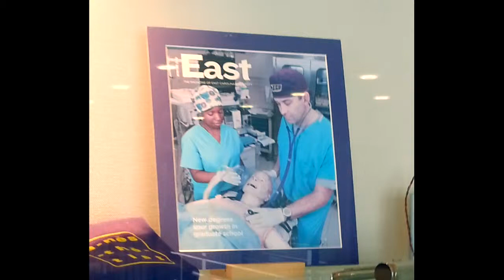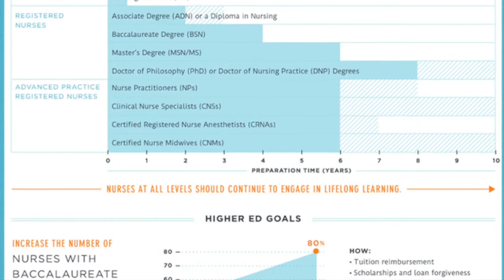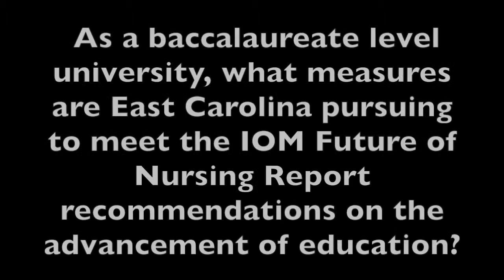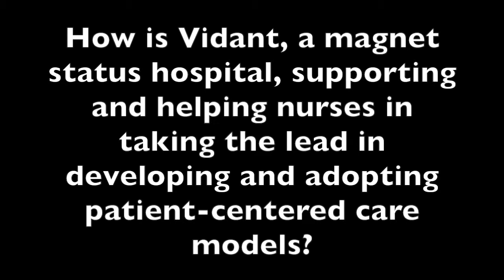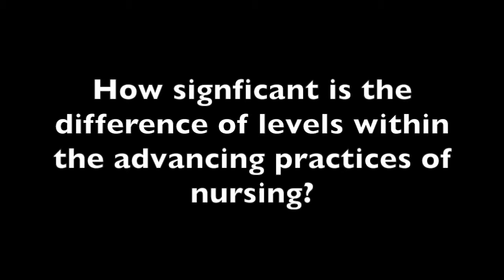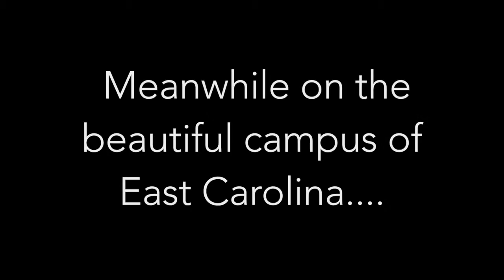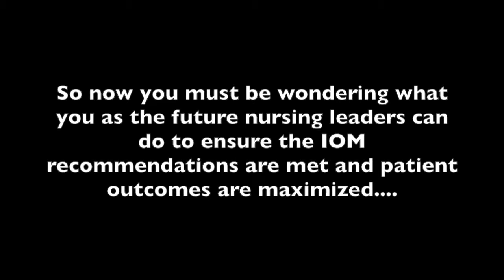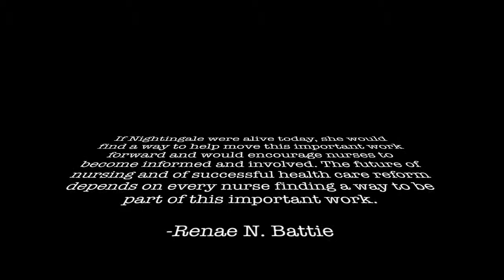Group 14-Documentary on the IOM Future of Nursing Report